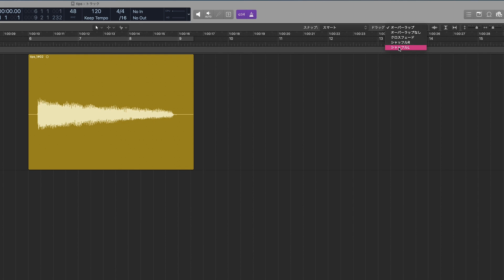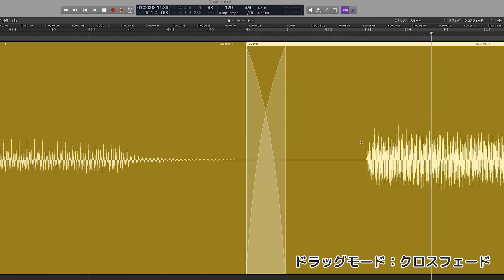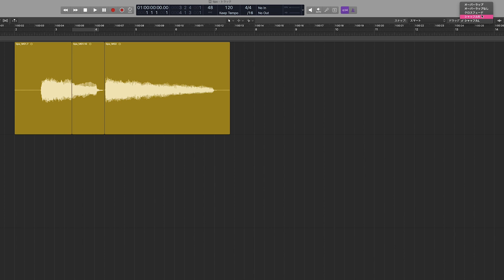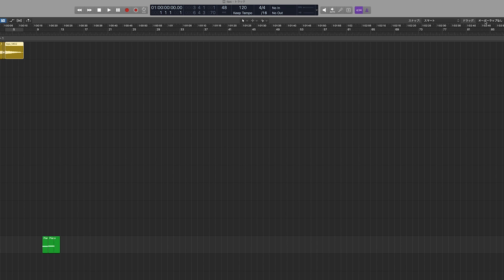【Logic活用Tips】第59回 リージョン編集時に知っておくと便利な「ドラッグモード」を使い分けよう！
今回は、リージョンの移動やトリミング編集時のマウスの挙動を変化させる「ドラッグモード」について紹介します。

2,000近い製品の中から、理想の機材を見つけてください。